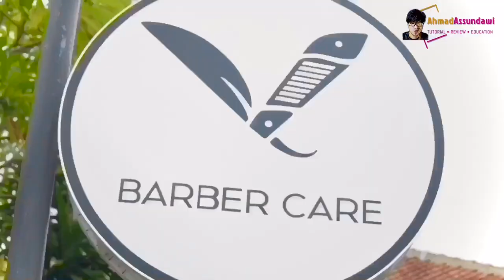BARBER PHOTOGRAPHY | CINEMATIC BARBERSHOP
Selain belajar potong rambut seorang barber millenial sudah seharusnya belajar visualgrafi karena banyak manfaat ketika lo memperlajari inilah cara bikin video cinematic potong rambut dan di video kali ini gw coba berbagi pengalaman mengenai inilah cara bikin video cinematic potong rambut BARBER PHOTOGRAPHY | CINEMATIC BARBERSHOP
Jika lo suka dengan video edukasi BARBER PHOTOGRAPHY | CINEMATIC BARBERSHOP silahkan like dan share ke temen-temen lo jangan lupa juga nyalakan loncengnya untuk update video2 terbaru dari gw.